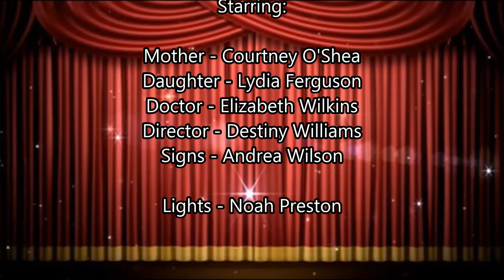2013 Entertainment Night Bad Gravy